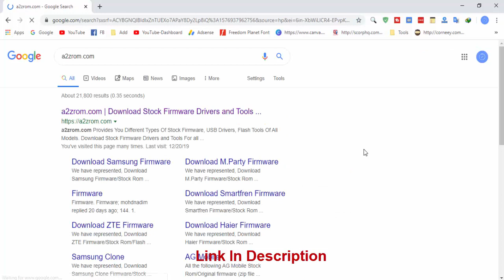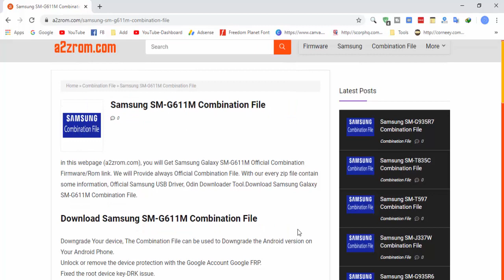Download Samsung SM-G611M Combination File | Firmware | Flash File